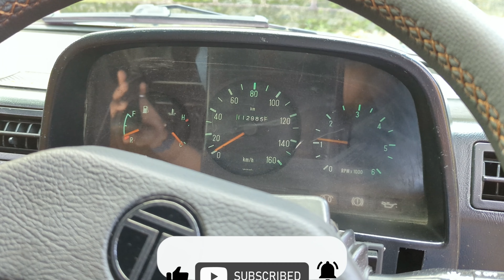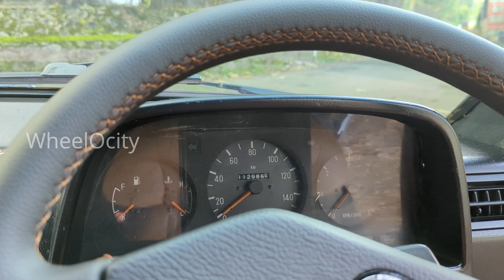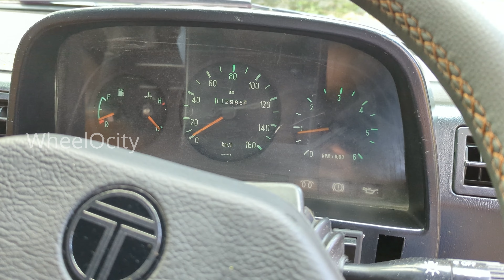Ratan TATA's vision | TATA Estate Station Wagon | India's first home grown luxury station wagon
Meticulously restored TATA Estate Station Wagon; inspired by the design of Mercedes Benz S124.